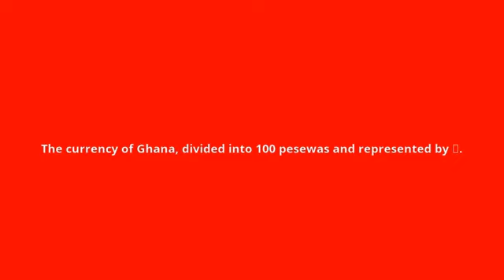what is the meaning of cedi